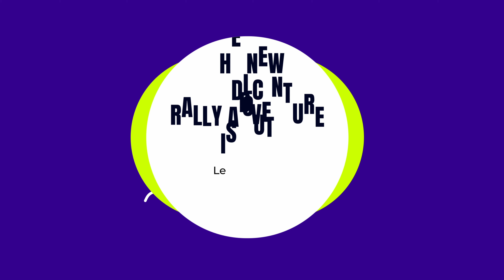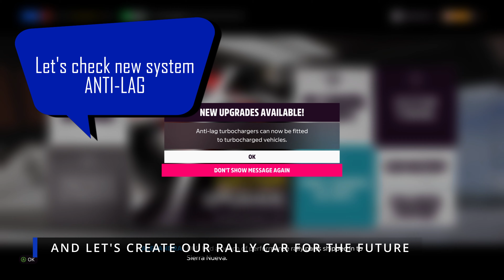NEW DLC 'RALLY ADVENTURE' #1 - "FORZA HORIZON 5"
The new dlc rally adventure in forzahorizon5 is out.
And i decide to complete all race and adventures in this DLC.